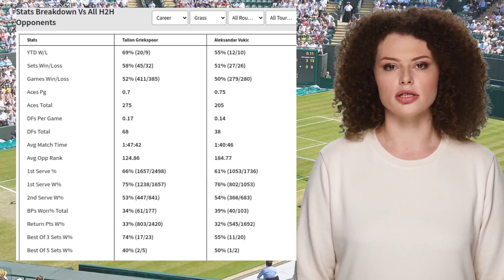GRIEKSPOOR VS VUKIC PREDICTION H2H | LIBEMA OPEN QUARTERFINALS TENNIS PREDICTIONS TODAY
Griekspoor VS Vukic  Prediction H2H at Libema Open Quarterfinals